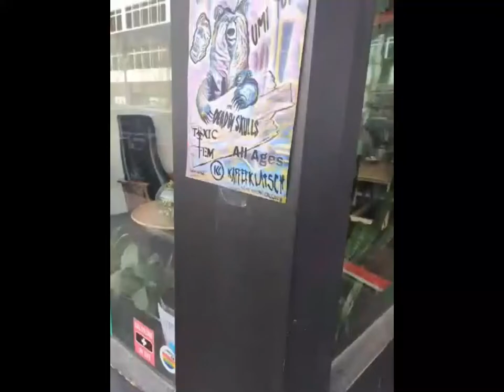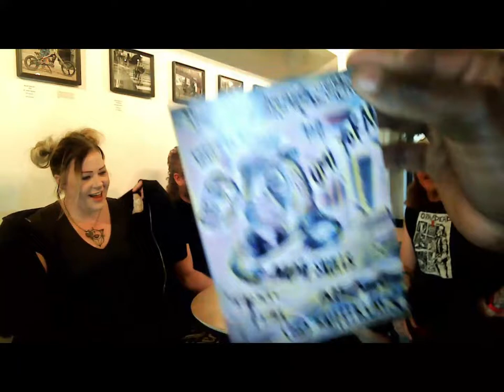003 - LIZARD NIXON - UMI YOKAI INTERVIEWS AT KAFFEEKLATSCH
WE TALKED ABOUT ALL AGES PUNK SHOWS, GETTING DRUNK, HOW GETTING DRUNK WILL RUIN AND CANCELL ALL AGES SHOWS IN GENERAL AND SASKATCHEWAN. it was a great talk come watch.
ALSO THIS IS RIGHT BEFORE THEY WEERE PLAYING KAFFEEKLATSCH on the 29th of APRIL 2022.